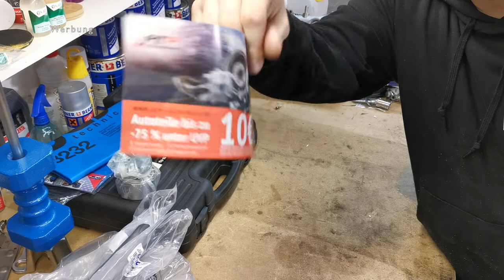MEGA UNBOXING + 1000 ABO SPEZIAL + ÜBERRASCHUNG | KrisGarage